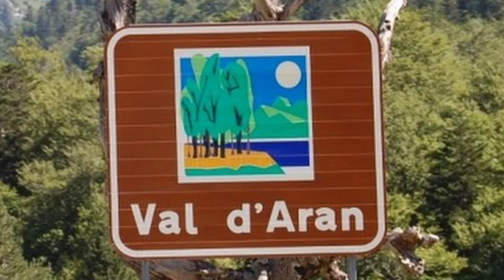VAL D'ARÀN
Una visita a el 33 pobles d'aquesta vall.
Entrada per  Pont de Suert-Túnel de Vielha  fins al pas fronterís amb França  ,finalment sortirem per el Port de la Bonaigua-Esterri d'Àneu.